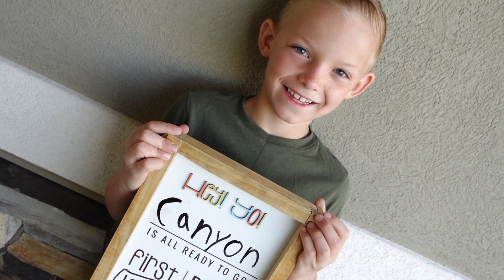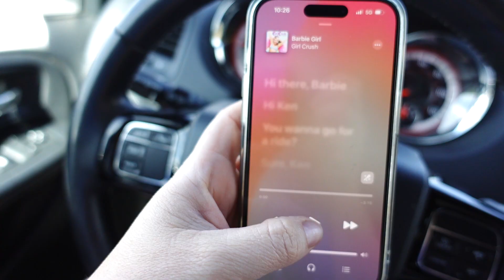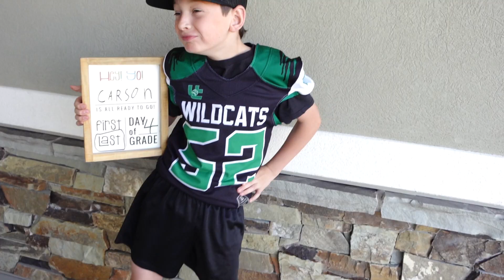LAST DAY OF SCHOOL | IT'S OFFICIALLY SUMMER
Yes! It's officially summer and we cannot wait!  Dakota, Carson, and Canyon all had their last day of school.  Carson is saying farewell to elementary and will be in middle school next year.  We are ready to party and spend as much time as we can together!

Want to send us something:
The Moffat's